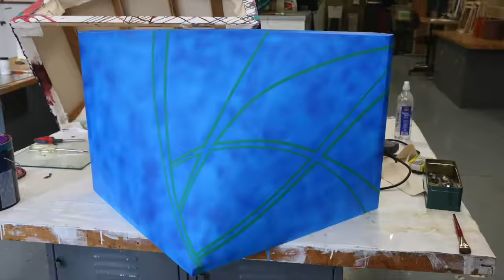Curvy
Three dimensional hardedge painting created while at Peru State College.